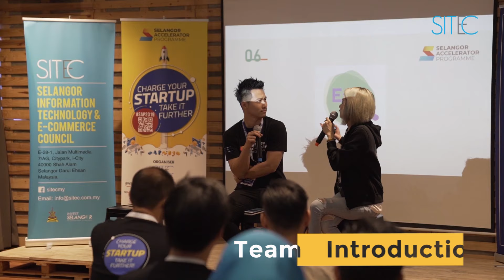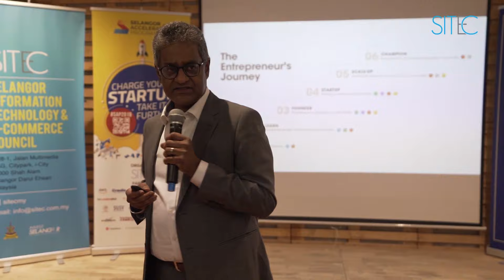SAP 2019 Opening Ceremony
On 26 April, The Selangor IT & E-Commerce Council (SITEC) launched our Selangor Accelerator Programme 2019 (SAP 2019). It is the second year that the programme was held with 30 startups chosen as part of the 2019 cohort